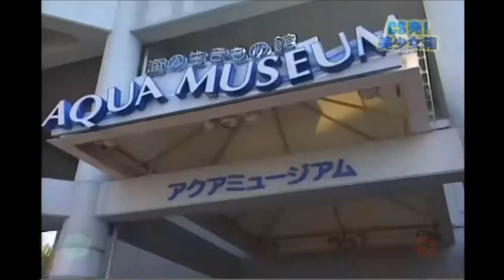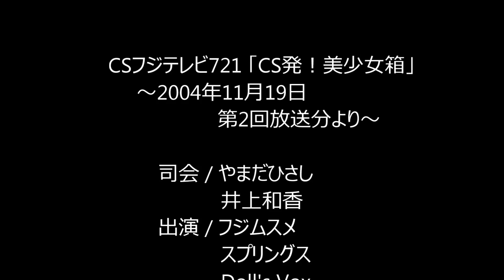｢CS発！美少女箱｣② 八景島編 【後篇】 2004年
「CS発！美少女箱」に「Doll's Vox」時代の大島優子が出演しています。今回は八景島編の後編の放送分からですが大島優子はあまり出番がありませんでした。わずかに映るシーンを見逃さないで・・・ちなみに、初代「フジムスメ」の下村真里と２代目の林絵梨子はグラビアアイドルとして活躍していました。下村真里は結構面白いお姉さんです。また、Doll's Voxのメンバー矢口聖来（やぐちせいら）と近野成美（こんのなるみ）は、「おはスタ」の「おはガール」をやっていたので人気がありました。近野成美は2003年週刊ヤングジャンプ「全国女子高校生制服コレクション」（通称制コレ）でグランプリを取っていますが、残念ながらこの番組には出ていません。矢口聖来は既に芸能界を引退していますが、近野成美はその後、女優・タレントとして活動を続けています。また、奥田佳菜子は「セントラル子供劇団」で子役タレントとして活躍してきたので、大島優子と同じ道を歩いてきた事になりますが2006年に活動を止めています。